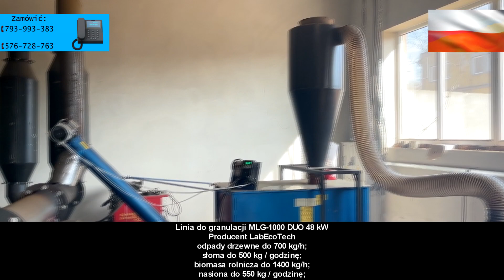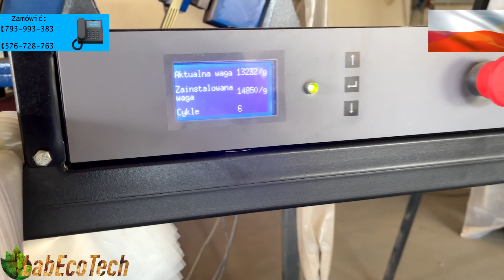MLG-1000 Combi Duo 48 kW firmy LabEcoTech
Linia do produkcji pelletu i mieszanek paszowych MLG-1000 DUO firmy LabEcoTech, oparte na dwóch granulatorach Ultra-280, przeznaczone jest do produkcji granulek od 2 mm do 8 mm z różnego rodzaju surowców.  Linia peletująca może służyć jako wyposażenie do produkcji peletów i mieszanek paszowych zarówno w domu jak i w biznesie.

Tak wysokie wskaźniki wydajności uzyskuje się dzięki jednoczesnej pracy dwóch ganulatorów serii Ultra-280, z których każdy wyposażony jest w silnik o mocy 22 kW, matrycę o średnicy 280 mm, ruchome rolki i mocną przekładnie z napędem pasowym. Prawidłowe działanie granulatorów zapewnia indywidualna kontrola podawania surowców do granulatora. Za ten aspekt odpowiada podwójny przenośnik ślimakowy precyzyjnego podawania serii MTZ-200, który jest wyposażony w dwa przenośniki ślimakowe, z których każdy jest wyposażony w indywidualne mieszadło, zapobiegające zawieszaniu się surowca w leju samowyładowczym. Oddzielne sterowanie obrotami każdego mechanizmu ślimakowego z panelu sterowania pozwala na osiągnięcie maksymalnej wydajności indywidualnie dla każdego granulatora.

Specjalny kształt tacy odbiorczej przesiewacza BKO-200 umożliwia jednoczesne odbieranie granulatu z dwóch granulatorów w celu późniejszego przesiewania cząstek niegranulowanych. Przesiewacz BKO-200 pełni również funkcję wstępnego schładzania granulatu, co działa dzięki systemowi odpylania. Rolą układu wydechowego jest usuwanie powietrza z drobinkami pyłu ze strefy granulacji i przesiewanie do specjalnych worków oraz zawracanie oczyszczonego powietrza przez filtry do otoczenia.

Linia MLG-1000 DUO umożliwia granulowanie różnego rodzaju surowców:

odpady drzewne do 700 kg/h;
słoma do 500 kg / godzinę;
biomasa rolnicza do 1400 kg/h;
nasiona do 550 kg / godzinę;

Możesz bardziej szczegółowo zapoznać się z naszymi produktami, wchodząc na naszą stronę internetową lub kontaktując się z menedżerami:

Skontaktuj się z naszymi konsultantami